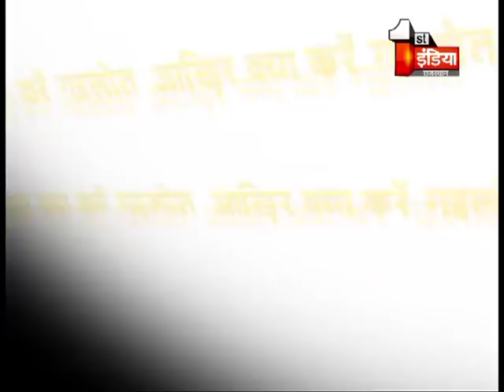Big Fight Live | 'आखिर क्या करें गहलोत'| 20 DEC, 2018